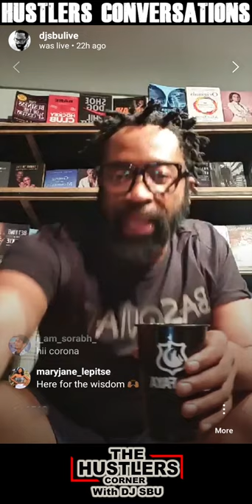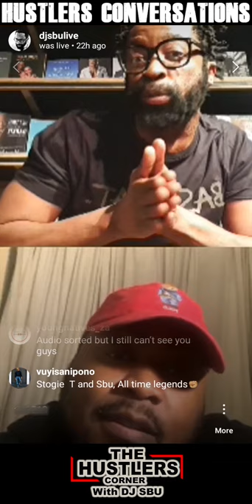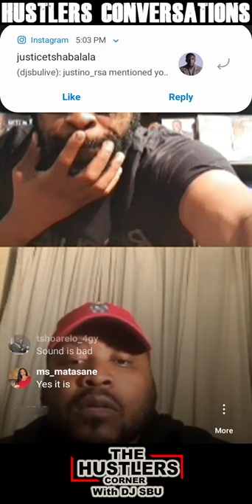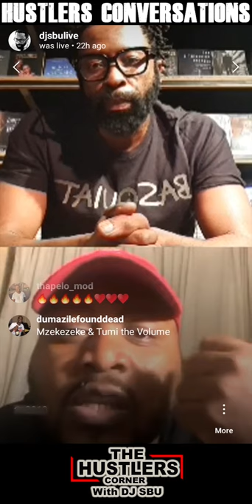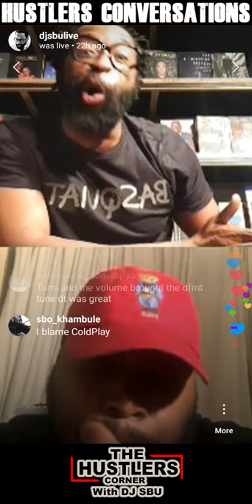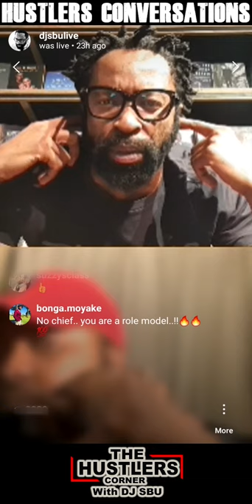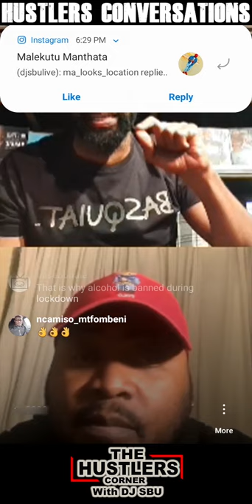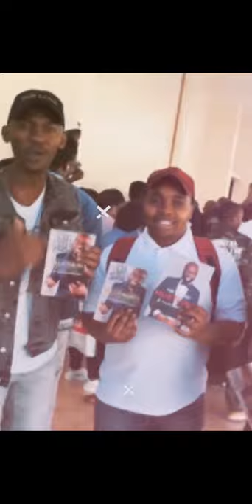Episode 18 | Tumi Molekwane | Stogie T | Upbringing | Career | Europe, US, Africa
The Hustlers Corner SA Podcast with DJ Sbu
He talks to some of the world's best hustlers sharing their stories to inspire a new generation.

Hustlers Conversations : Live interviews with hustlers all over the world.

Shot: @blvcksteph
Edit: @blvcksteph